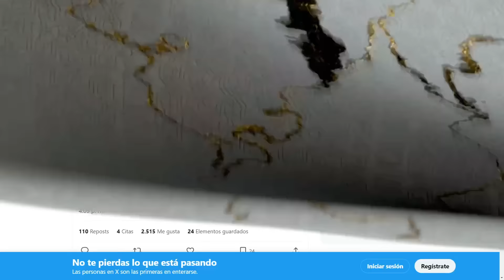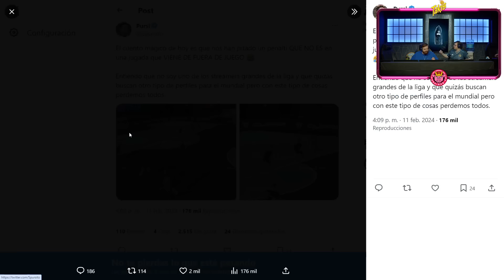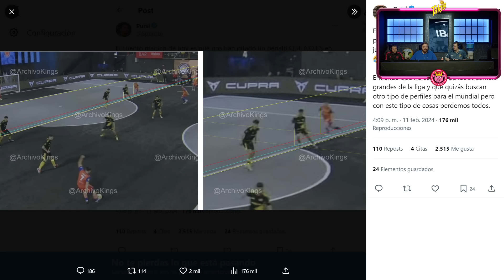PORCINOS vs PIO FC｜KINGS LEAGUE